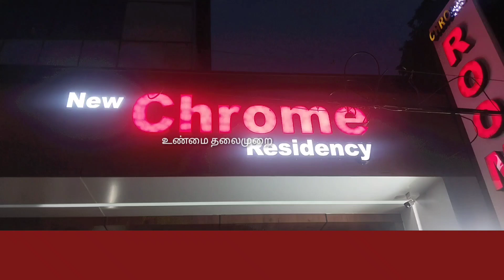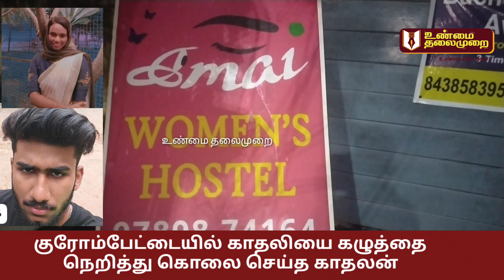திடிரெண கேட்ட அலறல் சத்தம்.காதலியை கழுத்தை நெறித்து கொலை செய்த காதலன் வெறிசெயல்